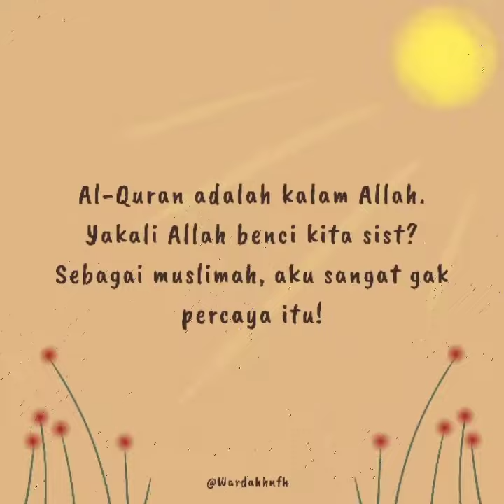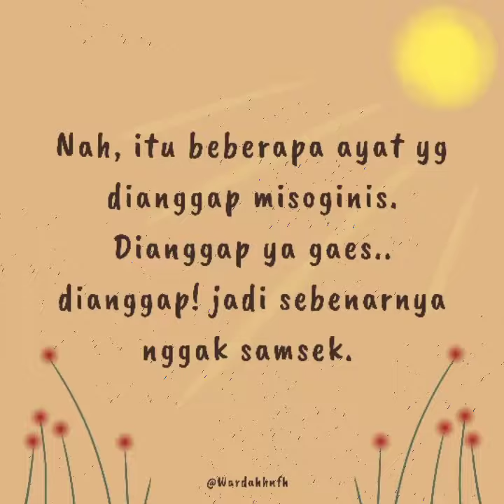Ayat al-Quran dianggap misoginis?//@wardahhnfh